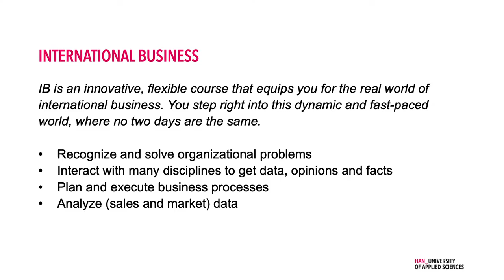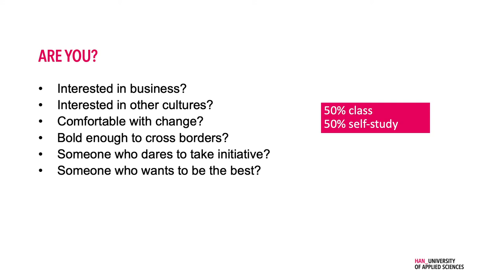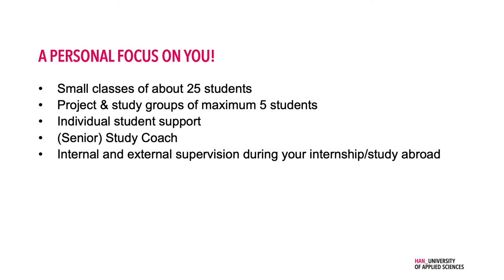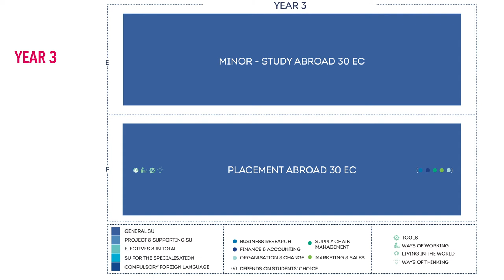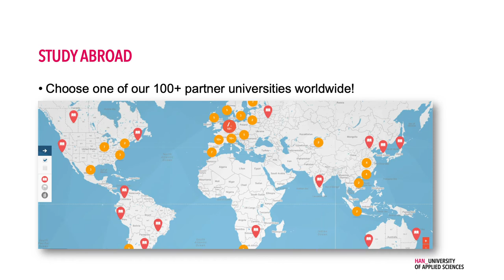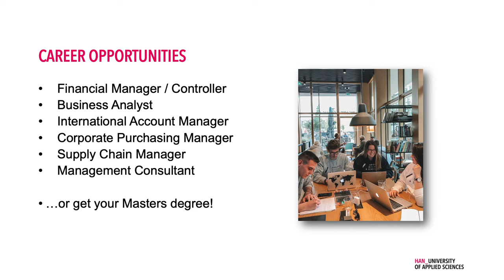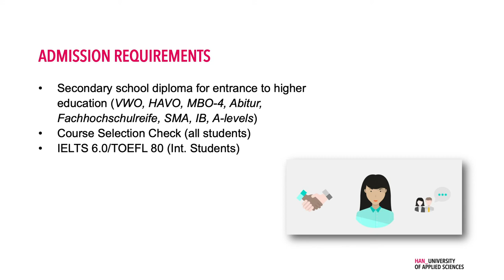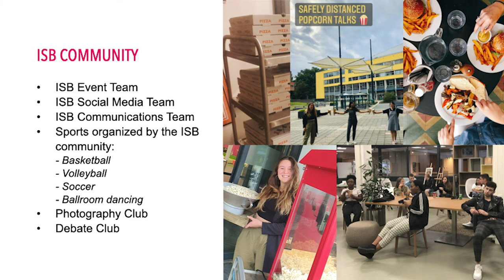Study International Business in the Netherlands | HAN University Of Applied Sciences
Do you want to know what it’s like to study International Business at HAN University Of Applied Sciences in Arnhem, the Netherlands? Our lecturers Rob Warmenhoven and Oliver Ntenje show you why you should study at the International School of Business. The place to be for an innovative and flexible business degree. Are you ready for your next step?